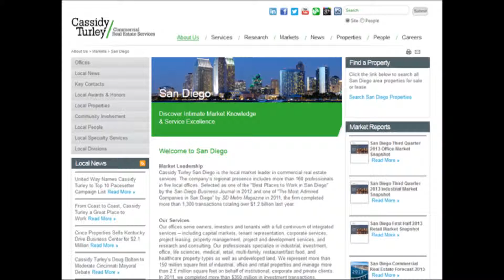Close Up on San Diego Business Welcomes Tom van Betten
Close Up on San Diego Business Welcomes Tom van Betten of Cassidy Turley